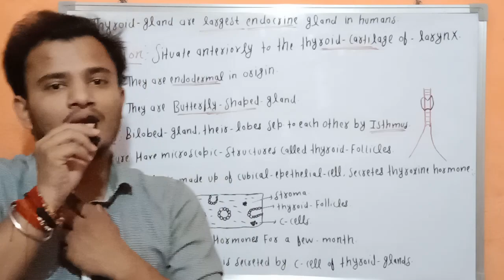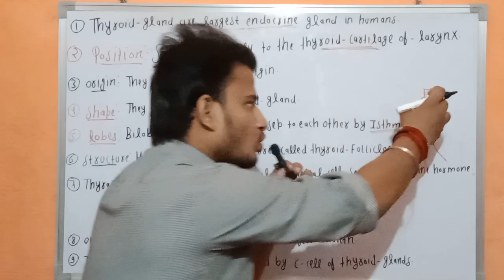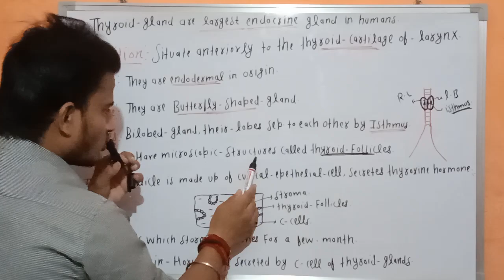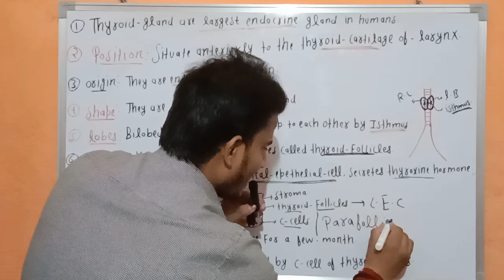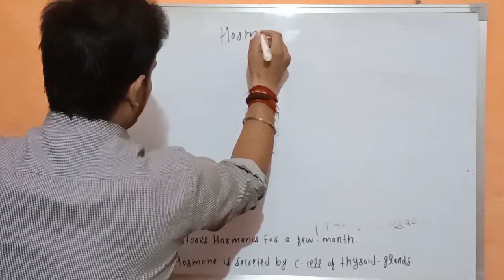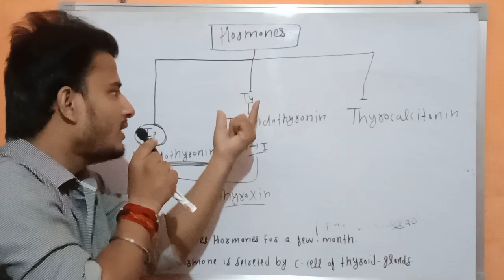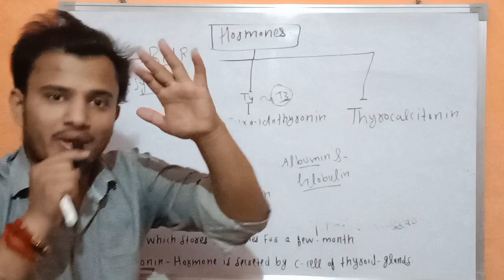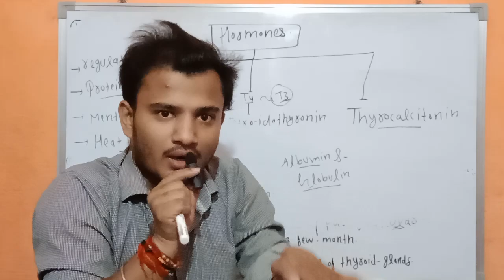Thyroid gland class 11th! Structure and their hormones! Class 11th/Neet! Lec 2.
Thyroid gland class 11th biology
Thyroid gland class 11th neet
structure of thyroid gland class 11th
structure and function of thyroid gland class 11th neet
what is thyroid gland class 11th biology
what is the structure of thyroid gland class 11th biology
thyroid gland kya hota hai class 11th
thyroid gland structure